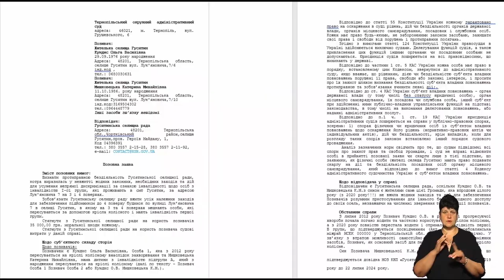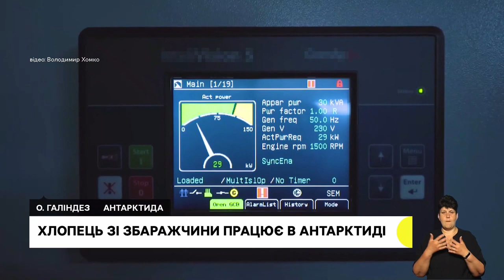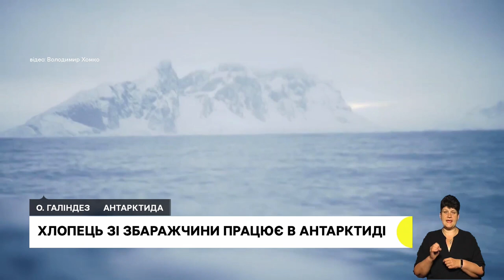Судиться з селищною радою за пандус, уродженець Тернопільщини працює в Антарктиді | 29.07.2022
У Гусятині жінка з інвалідністю подала до суду, аби їй облаштували підйомник до квартири. Яку відповідь отримала?

В дитинстві мріяв про Антарктиду, а в 21-н там працює – уродженець з Тернопільщини став учасником експедиції на Південний полюс.

Зупиняють машини і співають українські пісні – у Смиківцях діти облаштували блокпост, щоб зібрати гроші для бійців.